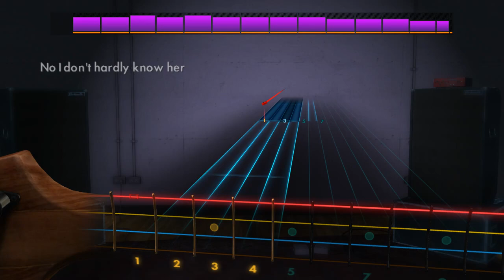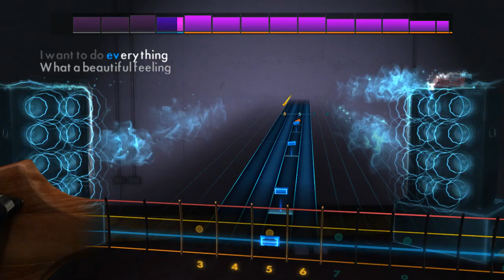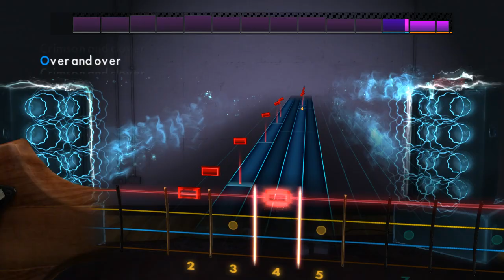Tommy James and the Shondells Crimson and Clover Bass Cover Rocksmith 2014 Fender Roadworn Jazz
I learned to play this song with Rocksmith 2014. If you aren't using Rocksmith to learn to play the bass or guitar...yet...I highly recommend it. I also recommend you checkout CustomsForge.com for more songs for Rocksmith 2014 than are available in the Steam Store. All available for free. All help us considerably.